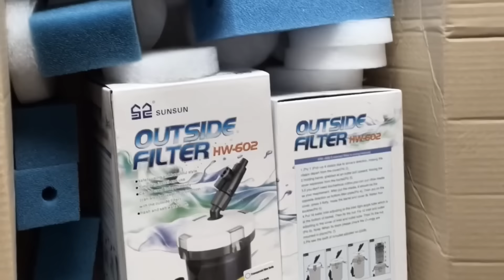AkwaVlogasek No.56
➡️ Rozliczamy się z pieniedzy z YT
➡️ O filtrze HW-602 słów Kilka
➡️ Nawozy z serii AquaRebell
➡️ O importowanych gupikach i słabej jakości rybach …
➡️ O gąbkach itp…